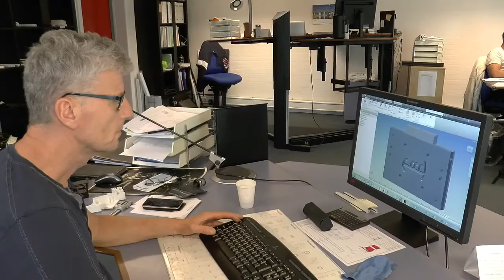Primo Extrusion/Inter Primo A/S - Primo door sealings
DIY DOOR SEALINGS FOR
TRAILER BUILDERS
Want to make door sealing profiles yourself? Here’s
the answer: Get Primo’s new door sealing welding
unit. It allows you to cut, trim and weld quality door
sealings in your own workshop without the need of
expensive tooling. Use standard-length Primo door
sealing profiles made from superior TPV and build
the finished door sealings quickly and easily.